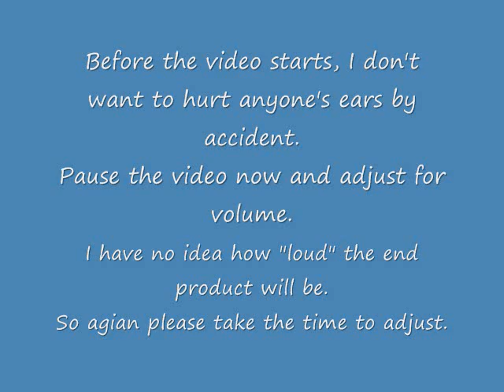Let's Play UCGO (Part 3c - Newman)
No fan service guys sorry. I gave up too much issue with the copywrite nonsence. So I'm sporting Hero Core and some more Touhou Music.